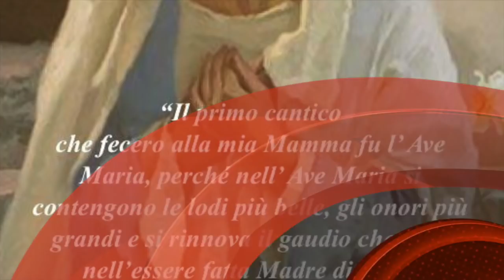...Uno che voi non conoscete...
La gioia e l'esultanza della Divina Maria espressa nel Magnificat. Solo chi conosce Dio può comprendere che solo in Lui si gioisce. Non dare per scontato che realmente conosciamo e usare tutti i mezzi necessari per crescere in tale divina conoscenza. Omelia Sabato 16 Dicembre 2017, terza Domenica d'Avvento, santa Messa prefestiva, anno B